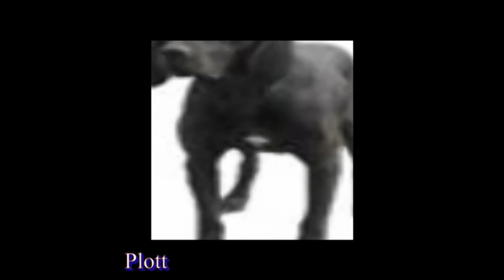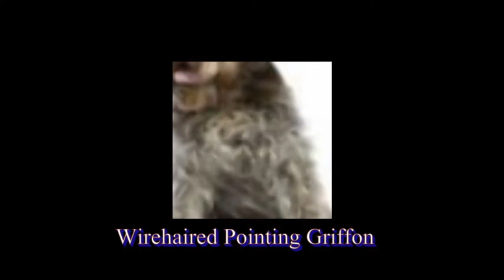different dogs breed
i have compiled the videos of differnt dogs breed found every part of the world.